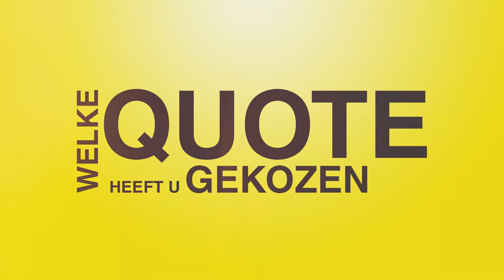100 kandidaten - Bart Smans (N-VA)